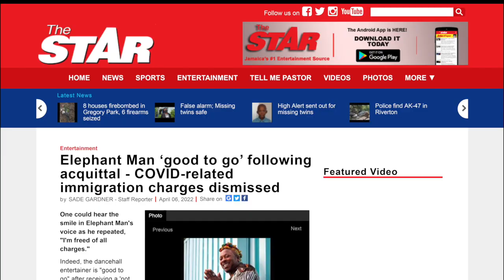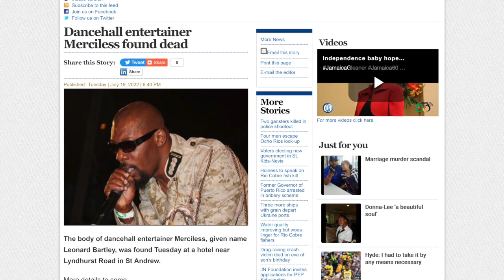Elephant Man says 'They water down the Dancehall' - Interview at Cabaret Sauvage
Interview with Elephant Man [@elephantmanVEVO ] on July 29th, 2022 at Cabaret Sauvage, in Paris, France.

00:00 Intro
00:17 Last time in Paris
00:48 Covid-19: Good to go
01:23 Merciless: R.I.P.
01:44 Early life
03:26 First show
04:46 First record
06:19 Family: An amazing grandmother
07:16 Only music: A God-given talent
08:40 Energy God: Forever
11:08 Success: Mariah Carey's favorite artist
13:45 Love: Give & take
15:24 Melodies: Even a baby can sing it
17:41 Riddims: The good old days
18:33 Tropical House: New trends
19:32 Producers
22:09 Don Corleon: Where did he go?
23:57 Dancers
24:26 Collabs: The most memorable
25:47 Opportunities: New collabs with international artists?
26:10 Labels
26:23 Projects
27:22 Cooking
28:23 Food: Ele's favorite dishes
29:16 Sam Cooke: Ending the show smoothly
30:14 Elephant message: To his fans
31:08 Outro

for more music